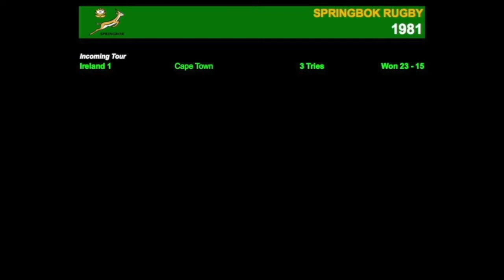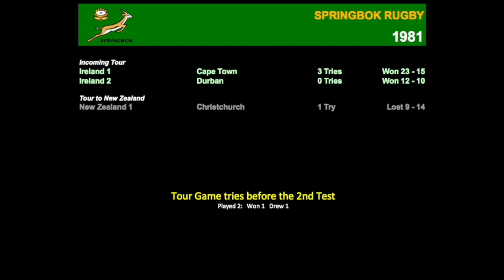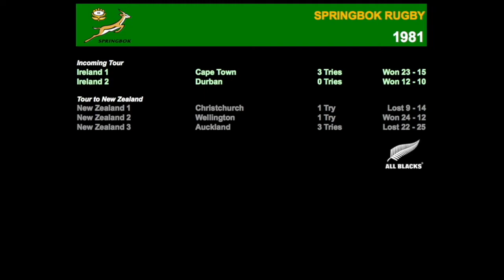Springbok Rugby History 1981 (The Tries)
Chapter 29 showcases the Boks in 1981.
This is purely for fun. The footage and music does not belong to me.